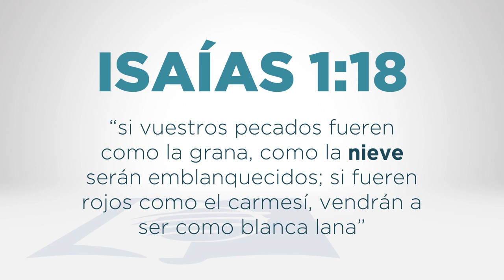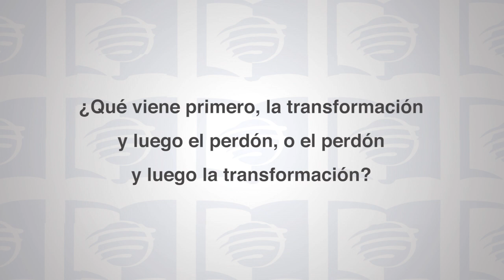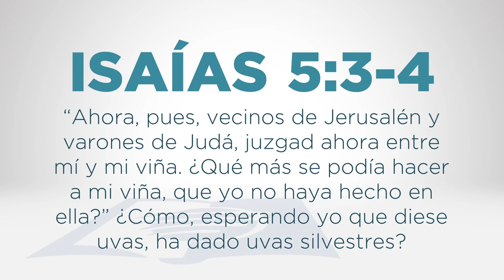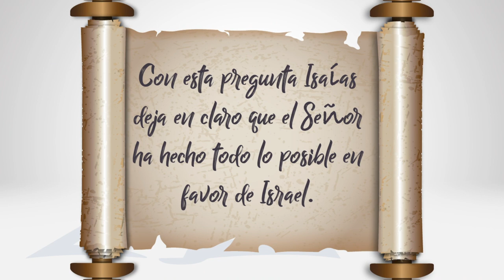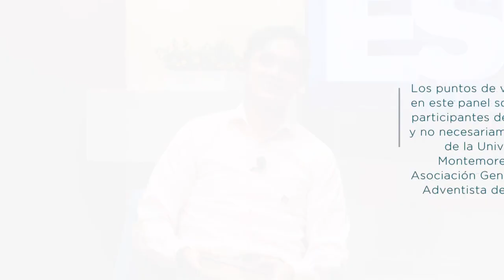Escuela Sabática Universitaria 1T 2021 Lección 1. Crisis de Indentidad